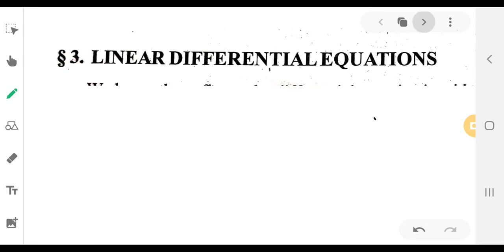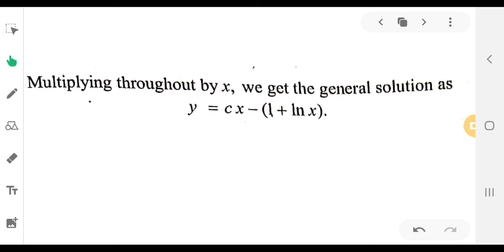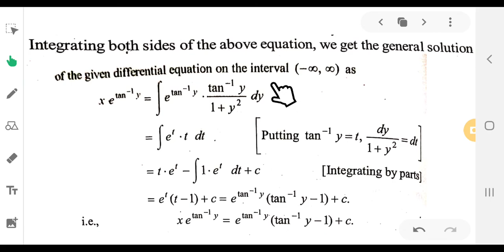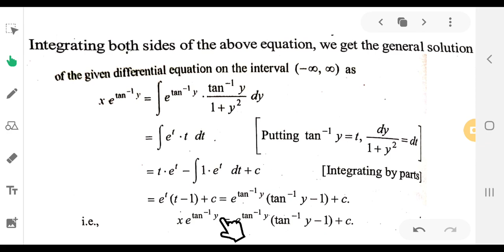linear differential equations problems part 2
its for 4th sem BSc complementary Mathematics